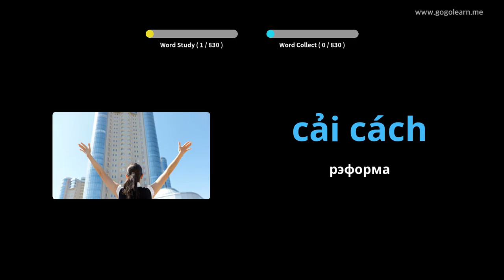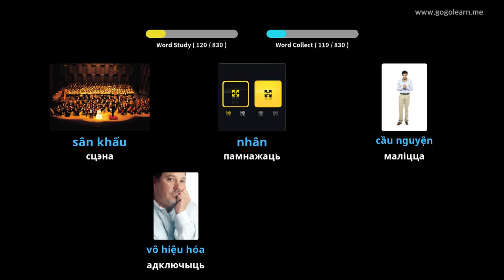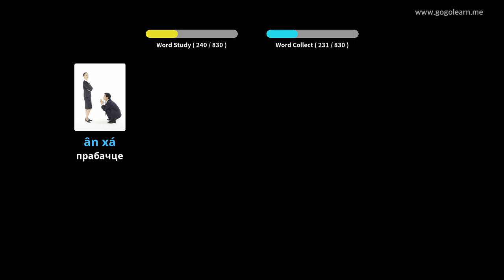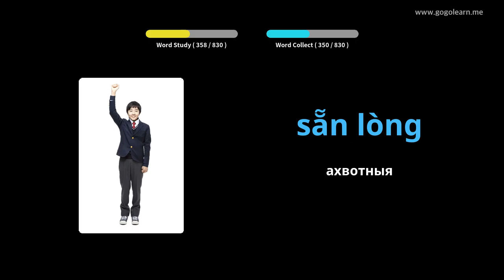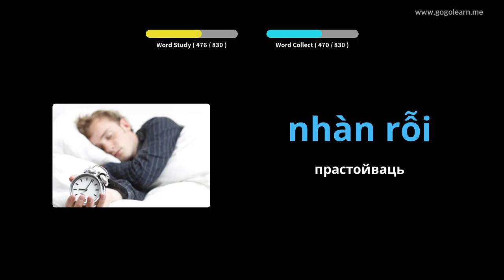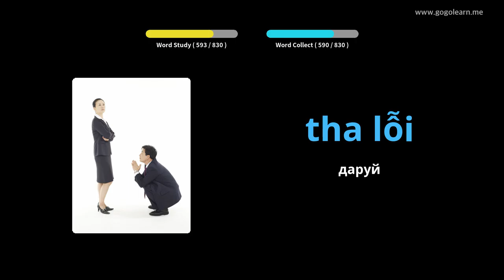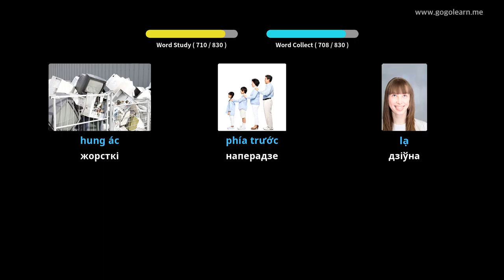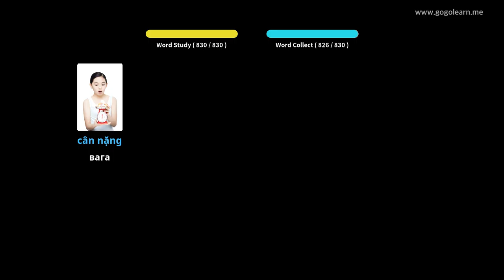В'етнамская лексіка слухае падчас сну | Golearn